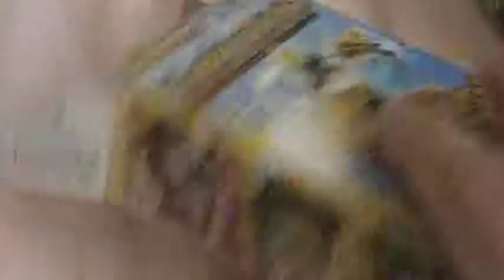開封動画 キョウリュウゴールド サンダーサンダー付 キョウリュジャー ブレイブアクション